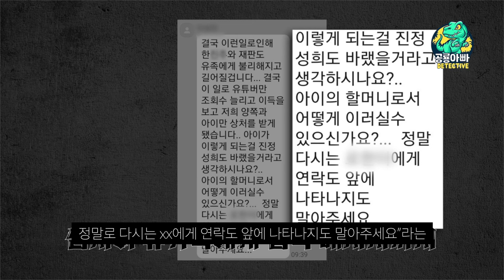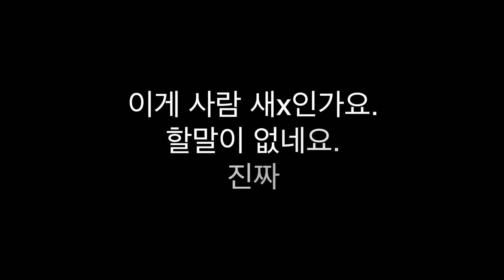물어보살 고 최성희 이씨 남편과의 생전 통화 내용 충격! 그리고 상간녀와 공룡아빠의 소송 레이스 시작!!!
대단한 상간녀와 더 대단한 불륜남...